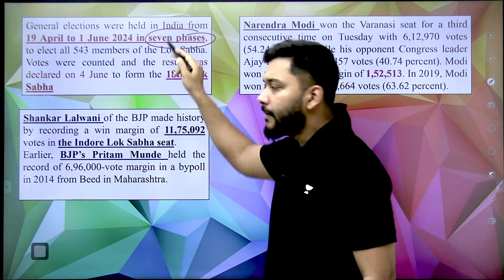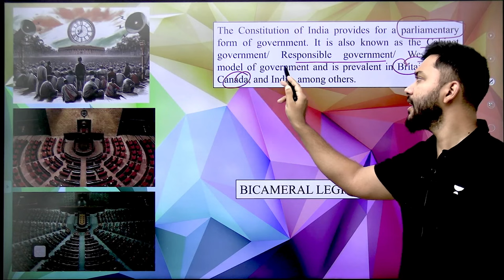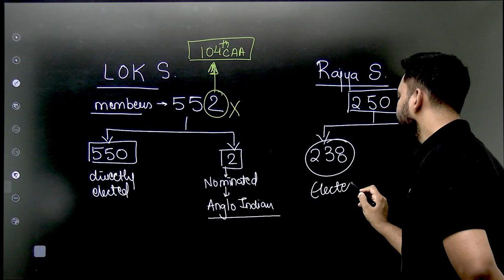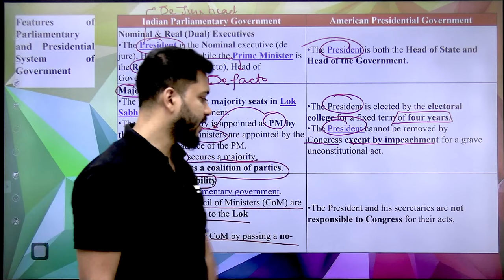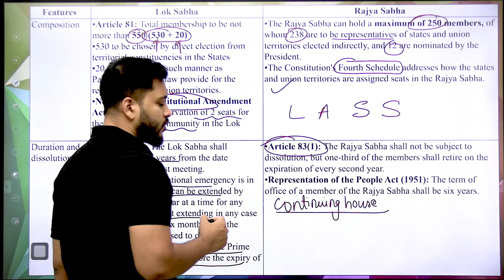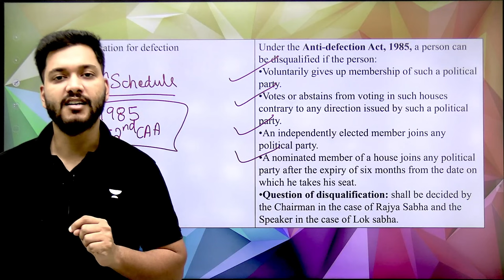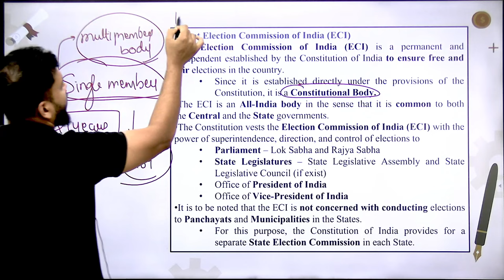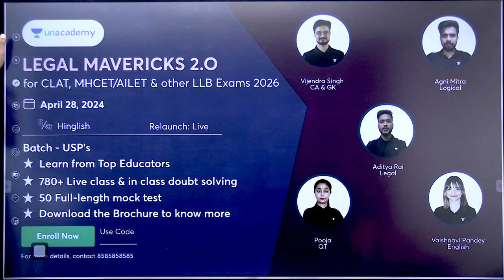All About Elections in India | CLAT 2025 | JMI | AMU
Welcome to our comprehensive guide on elections in India! 🎉 In this video, we'll cover everything you need to know about the electoral process in the world's largest democracy. Perfect for students preparing for CLAT 2025, as well as those applying to JMI and AMU, this video will break down the complexities of Indian elections in a simple and understandable way.

What you'll learn:

👉 The structure of the Indian electoral system
👉 The roles and responsibilities of the Election Commission of India
👉 How general and state elections are conducted
👉 The significance of the Lok Sabha and Rajya Sabha
👉 Voter eligibility and registration process
👉 Key political parties and their influence
👉 Historical milestones in Indian elections
👉 Tips for CLAT 2025 aspirants related to election law and governance

Call Aditya Rai  Sir's team on 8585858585 and take your CLAT Preparations to the next level.

Ultimate Test Series Pack for 5-Year OLETs 2024 (MHCET, SLAT, CUET, LSAT, CULEE)

Join our The Titans 2.0: Comprehensive batch for CLAT, AILET & Other LLB Exams - 2025